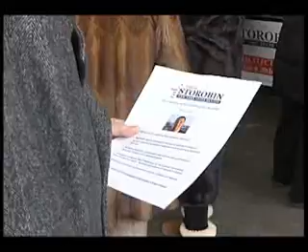Девид Сторобин - кандидат в сенат штата Нью-Йорк.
Репортаж за несколько дней до выборов. Юлия Райдлер. НТВ-Америка.